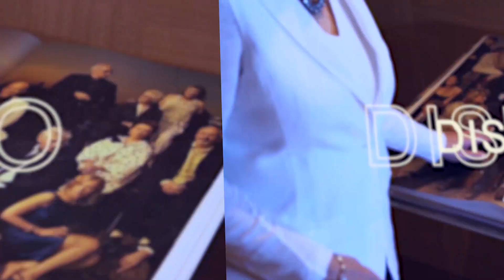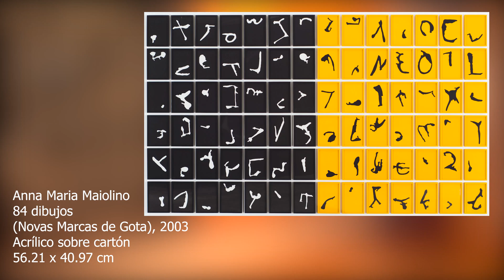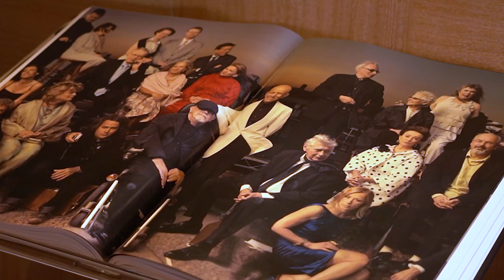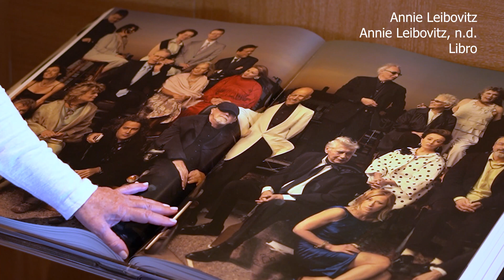Tour de Arte en mi Casa | Selección Especial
En el tercer episodio de la visita a casa, Ella nos invita a ver las obras que estan presentes el distintas areas de su casa pero que no queria dejar de mostrar.

Para más detalles de lo que esta haciendo Ella Fontanals-Cisneros síguela en su cuenta de Instagram

Obras en orden cronológico:

Franz Weissmann
Columna Neoconcreta No. 3, 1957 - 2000
Acero
221 x 54,92 cm (87.01 x 21.62 in)

Anna María Maiolino
84 dibujos
Novas Marcas de Gota, 2003
Acrílico sobre cartón
56,21 x 40,97 cm (22.13 x 16.13 in)

Sheronawe Hakihiiwe
Mi Yamou Waro (Hombre se Pinta), 2015
Acrílico sobre papel reciclado
70 x 30,48 cm (27.56 x 12 in)

Sheronawe Hakihiiwe
Tori (Garrapata), 2015
Acrílico sobre papel de plátano
54 x 43 cm (21.26 x 16.93 in)

Sheronawe Hakihiiwe
Wararime Wake Wake (Espejo Roto), 2012
Acuarela sobre cartulina
46 x 29 cm (18.11 x 11.42 in)

Sheronawe Hakihiiwe
Waro Mi Yamou Puhi Toprarou (Hombre se Pinta con Alegría), 2015
32 x 27 cm (12.6 x 10.63 in)

Sheronawe Hakihiiwe
Omayari Misi (Cielo de Enfermedades), 2017
Acrílico sobre papel
21,5 x 28 cm (8.46 x 11.02 in)

Francesca Woodman
Caryatid New York (Study from Temple Project), 1980, 2003
Impresión de inyección de tinta de archivo
203,2 x 92,07 cm (80 x 36.25 in)

Waldemar Cordeiro
Idéia Visível, 1955
Esmalte sobre madera contrachapada
60,96 x 60,96 cm (24 x 24 in)

Annie Leibovitz
Annie Leibovitz, n.d.
Libro